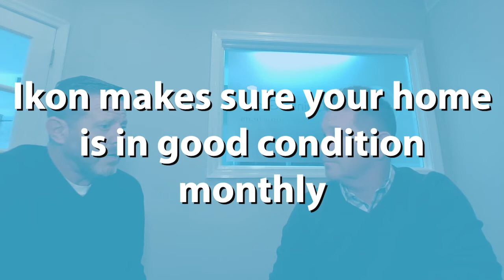Ikon Management Group Works Fast and Efficiently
Do you need help managing your property? If you do, Jeff Alper of Ikon Management Group swears they can do the job for you. As a high-end concierge property management company, Ikon has programs that let their clients keep an eye on their houses via a cloud-based app. You can receive videos, pictures, notes, and concerns about your property digitally—and in real time! To hear more about the amazing services of Ikon, watch this short video.